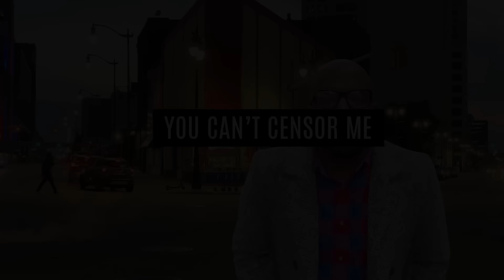"Dame Dash Is Hard To Work With..." Did Steve Stoute Throw Him Under the Bus, Jay-Z Outgrew Him 🤔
Mail:
Anton Daniels